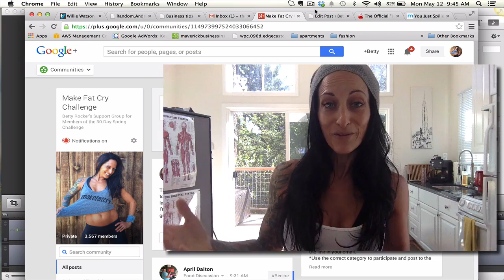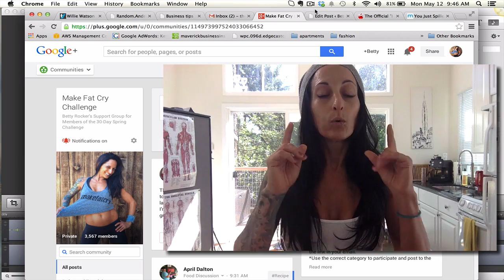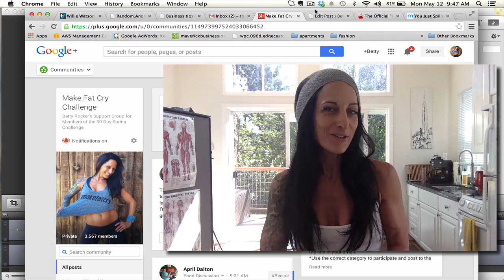Day 12: Motivation Monday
Answer today's question for me to let me know you watched the video!  If I were watching the movie of YOUR LIFE, what would you want me to see?
Stay strong. Remember, the #1 secret to success is CONSISTENCY!